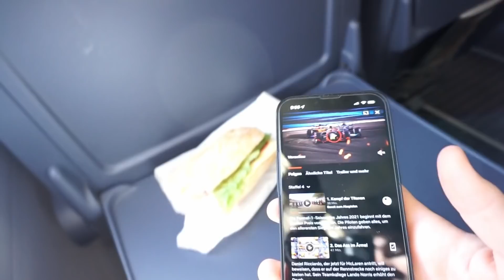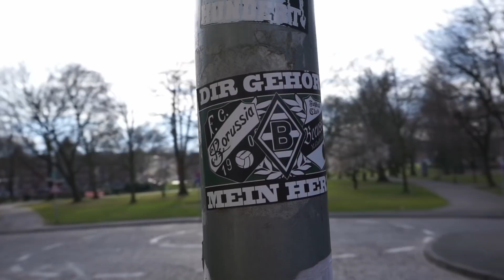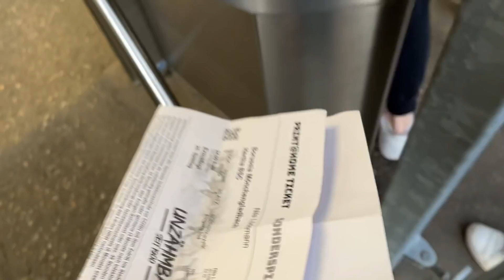ESKALATION IM KRISEN DUELL - EL ENTLASSICO ⎮BORUSSIA M'GLADBACH - HERTHA BSC STADION VLOG